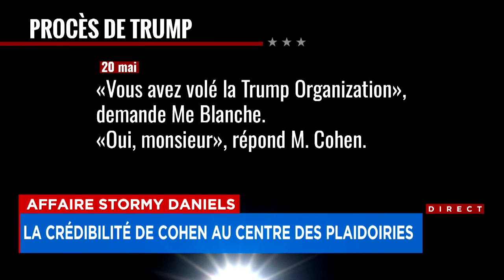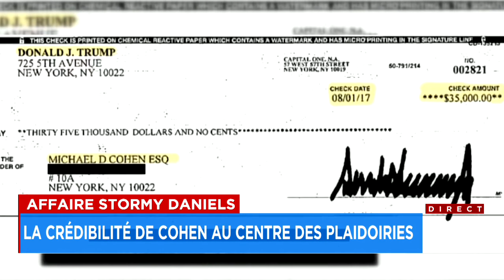Procès de Trump: la crédibilité de Michael Cohen au centre des plaidoiries - Entrevue, 18h